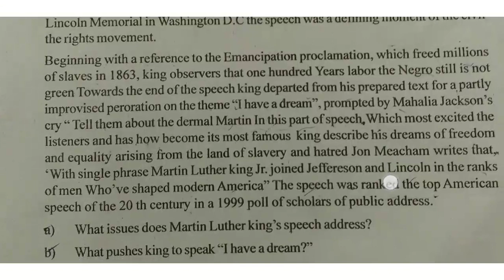BCOM 4TH SEM ENGLISH QUESTION PAPER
Hii helo friends welcome  back to my @Support Educate Kannada  channel in thise video we are discussing about Study related / Career related I hope thise Topic is helpfull for you if helpful share with you are friends👭👬 ￼